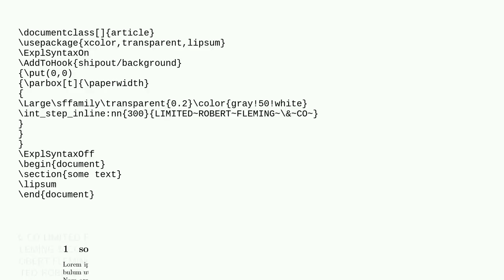Repeating text watermark in background?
A special thanks goes out to the community

  content-replication watermark